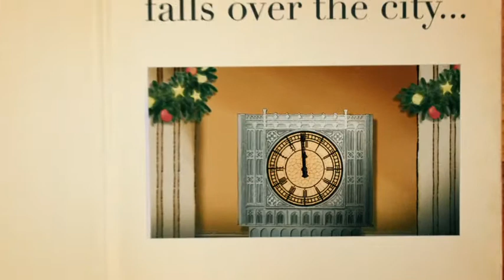Harrods Christmas Tail